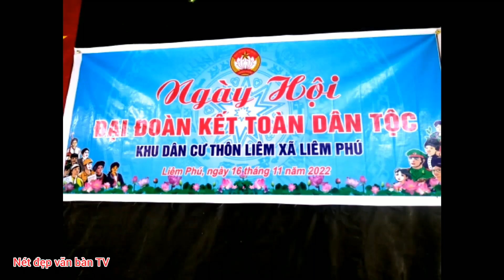Đại xòe chào mừng ngày đại hội đoàn kết toàn dân tộc các anh chị em thôn giằng múa đẹp việt nam